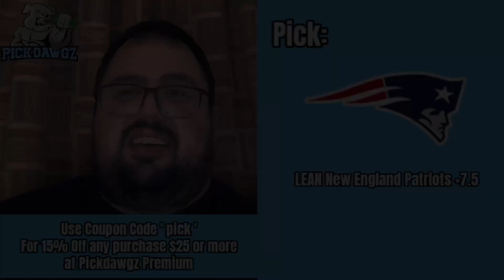Buffalo Bills vs New England Patriots 1/8/23 NFL Pick and Prediction NFL Week 18 Picks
The New England Patriots take on the Buffalo Bills in Week 18 of NFL Football Action.